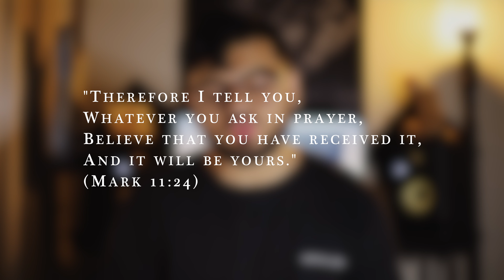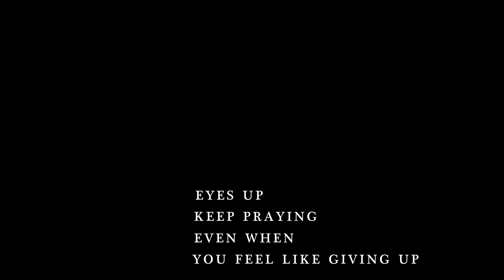The Art of Praying (Devotional) - Cristian Sorto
The Art of Praying (Devotional) - Pastor Cristian Sorto

Recorded in Merrill, WI 2021

Video Editor: Cristian Sorto
Song: "Keep Praying"
Album: "Open Letter"

God calls us to believe, ask, and to receive. We shouldn't be afraid to pray and to establish that relationship with God. When the going gets tough, we turn to Jesus.

Text: Mark 11:24